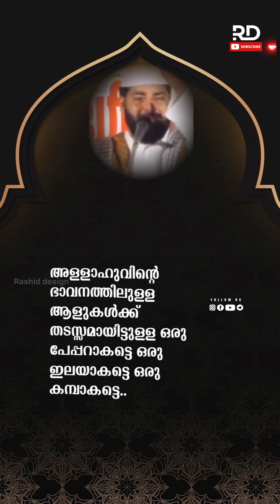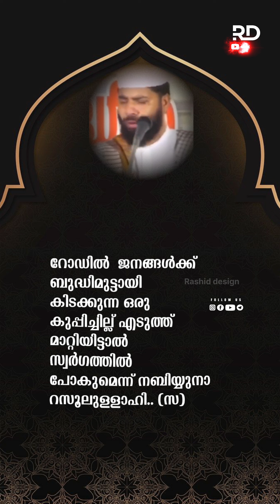സ്വർഗത്തിൽ പോവാനുള്ള എളുപ്പ വഴികൾ എങ്ങനെയൊക്കെ..?